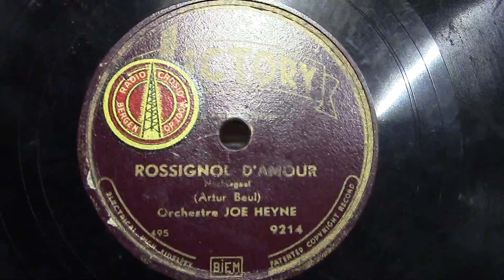Orkest Joe Heyne: Rossignol d' amour. (1949).